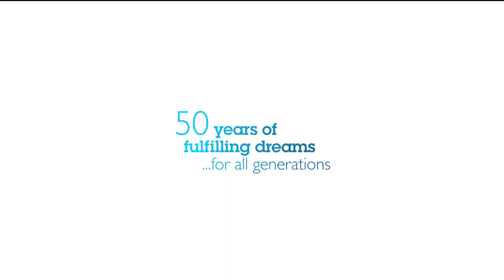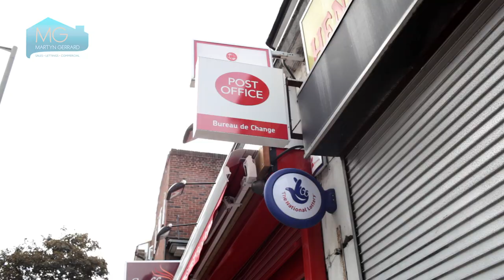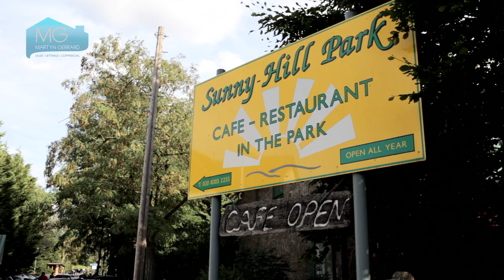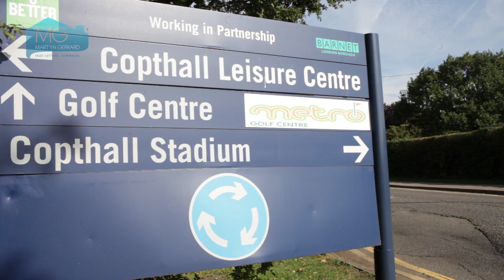Hendon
Local Area Guide for Hendon, NW4 in North London by Martyn Gerrard